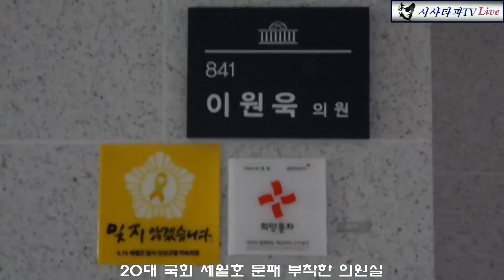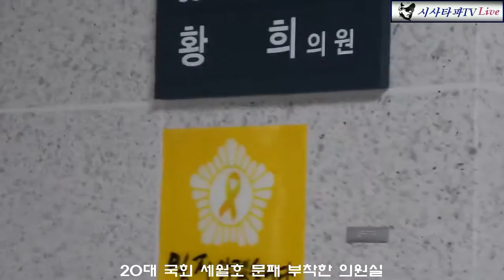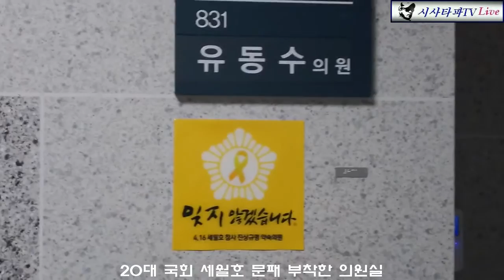20대 국회 세월호 문패 부착한 의원들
20대 국회 세월호 문패 부착한 의원들 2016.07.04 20대 국회개원 한달이 넘은 후 찾아간 국회의원실